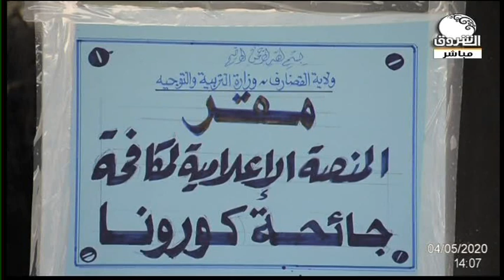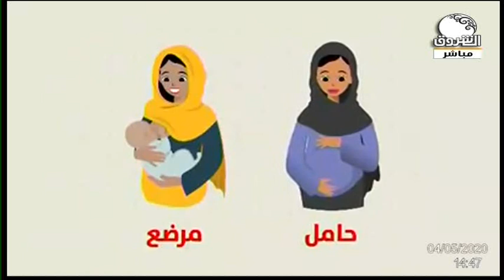خليك في البيت ــ 4 مايو 2020